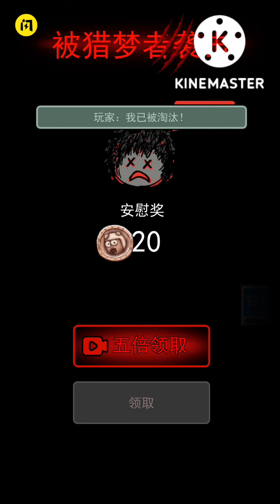นอนสู้ผี haunted dorm ผีLv14 ตีโคตรแรง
ก้าวสู่1แสนซับไปกันนนนนนนนรนร

ช่องทางสนับสนุน ข่อง. The joy
True Monday  แอดไลน์มาพี่จะส่งเลขบัญชีให้นะ
สปอนเซอร์ติดต่อ
Line  rpg321rpg321

🔴*คนที่เอาลิงก์ไปทำคลิป ต้องใส่เคดิตช่อง the joy พร้อมลิงก์ช่อง ไม่ใส่เอรเรื่องครับ*🔴

ชื่อเกม 猛鬼宿舍 七夜怪谈